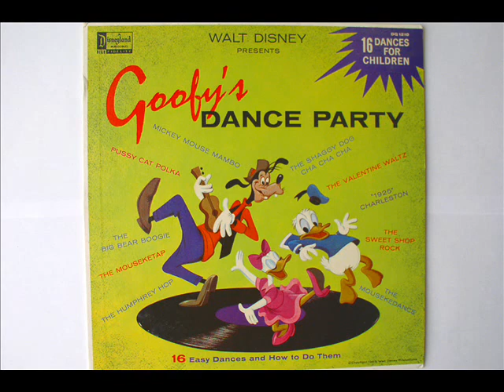Shaggy Dog Cha Cha Cha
From the album "Goofy's Dance Party" on Disneyland Records, released in 1959.